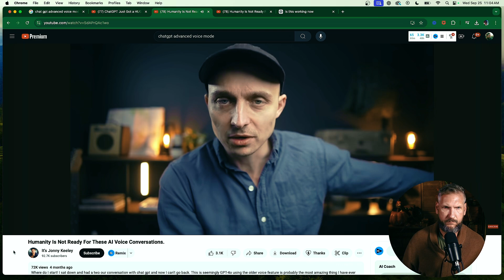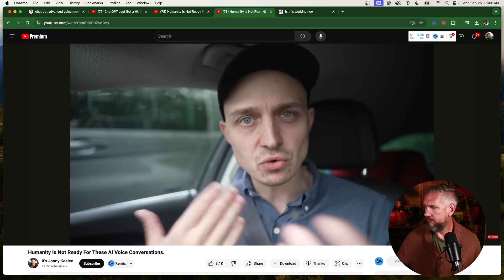ChatGPT’s Advanced Voice Mode is a Wake Up Call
ChatGPT’s Advanced Voice Mode isn’t just another fun gadget—it’s a game-changer. In this video, I dive into why this tool is far more than a toy, unpacking the profound impact it’s going to have on the way we think, work, and interact. Seriously, if you haven’t tried it yet, you’re missing out. From human-like conversations to the potential it holds for transforming industries, this is the wake-up call we all need when it comes to AI.

I’ll walk you through my experience using the new ChatGPT Advanced Voice Mode and why I believe it’s a massive leap forward in AI technology. Plus, I’ll show you how it’s already changing the way I approach business, creativity, and problem-solving.

Spoiler: This isn’t just fun and games. Let’s wake up to the true power of AI.